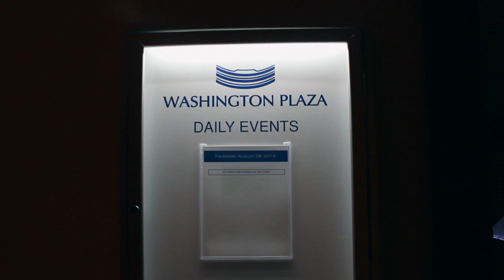ICFAD Tour Washington,DC {Part 1}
The Ice Cream for a Dream Tour kicks off in Washington,DC  2 schools 1 DAY. The message remains the same, to  Never Stop Dreaming.